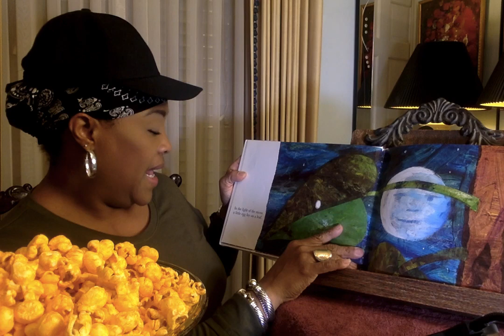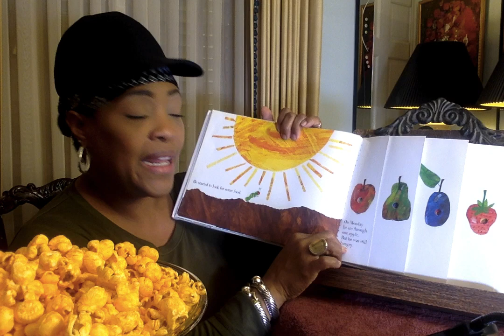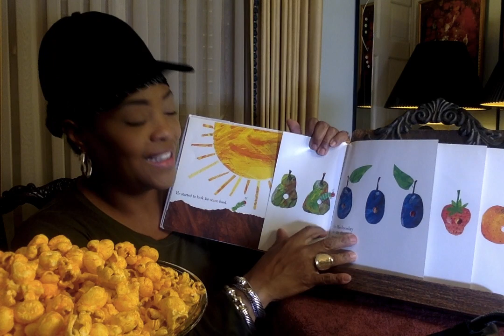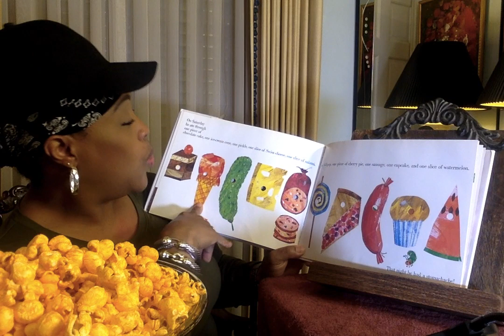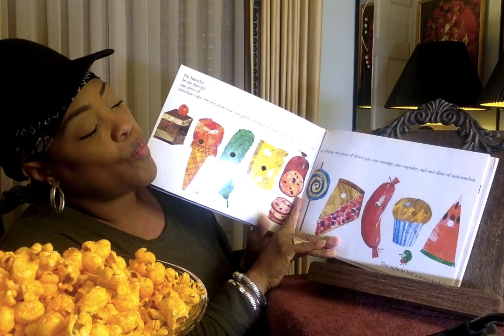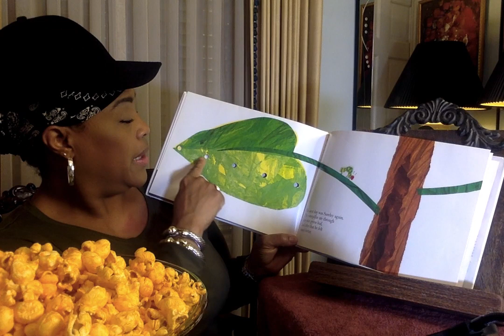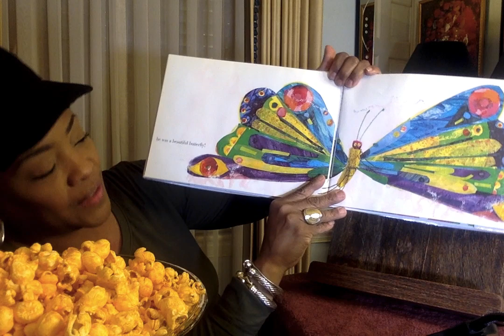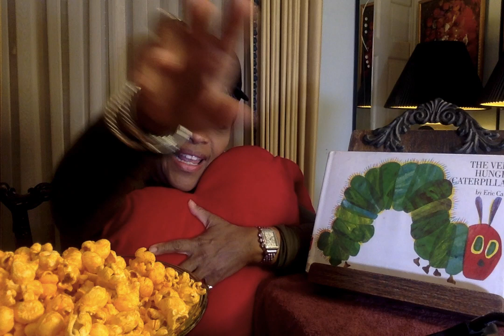The Very Hungry Caterpillar by Eric Carle (Special Dedication to MsBrendaDee)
The Very Hungry Caterpillar is a wonderful story sharing the way how the journey changes as the caterpillar eats and eats. I thought of Ms. Brenda Dee's Channel because of all of her delicious recipes! Please visit her channel! You will see what I mean. If I had a chance to sample all of her recipes, I'd look like that caterpillar.

In the end we get to see a Beautiful Butterfly!! Ms. Brenda Dee you are a Beautiful Butterfly...spread your wings and fly!!!

Ms. V.

Channel Art created by:
Mz. Bam It's My life her YouTube link is: